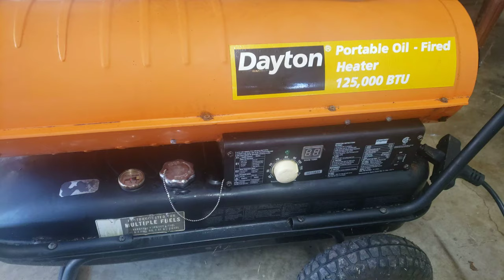Dayton 125,000 btu Forced Air Heater repaired.